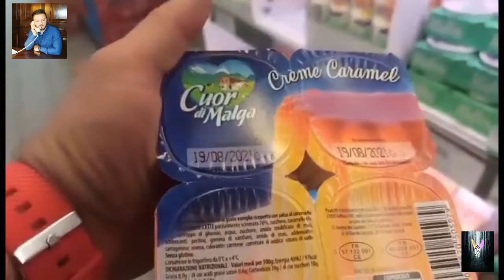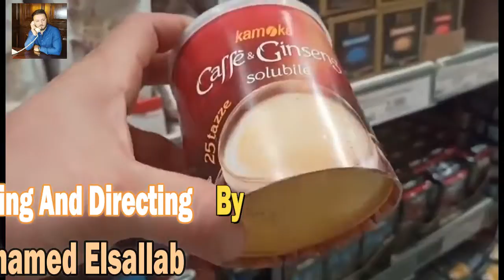A tour of the Mall of Italy2021🙌😍🎆 Filmed by Ferdinando Italy 🙌 Editing by Mohamed El Sallab ❤😍🙌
🙌🎆😍*جولة فى مولات ايطاليا2021 *🙌🎆😍❤* تصوير فردناندو ايطالى  2021Italy 🙌🎆 *🙌😍❤🎆🙌❤
🙌🎆😍*Italy Street Tour 2021 *🙌🎆😍❤* Filmed by Ferdinando Italy 2021 🙌 Editing and Directed by Mohamed El Sallab 🎆 *🙌😍❤🎆🙌❤
🙌😍* My Egyptian Italian friend *🙌😍❤* in Italy  *❤🎆😍❤Thank you Ferdinando Ruma
Abdel Rahman, Egyptian, Italian
● Share this song with your friends :
   From Egypt to the whole world:
Wishing you a safe, healthy, and prosperous new year!